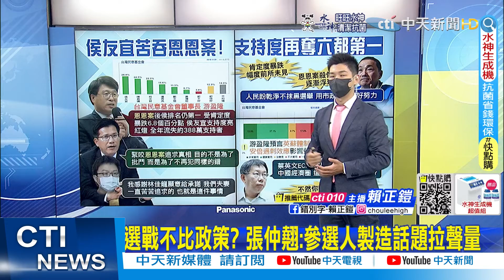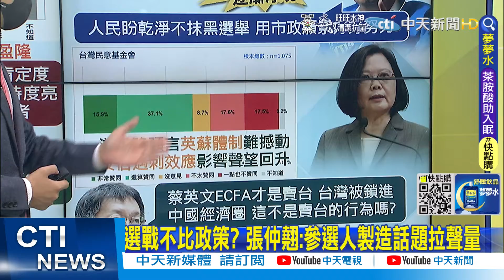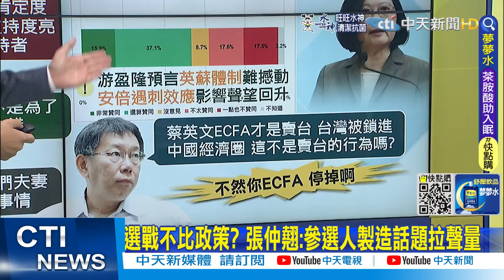【每日必看】"人民不該有敵意" 柯文哲嘆政治操弄分化兩岸｜選戰不比政策? 張仲翹:參選人製造話題拉聲量｜選舉戰略高地20220719@中天新聞CtiNews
0:00 選戰不比政策? 張仲翹:參選人製造話題拉聲量
4:16 "人民不該有敵意" 柯文哲嘆政治操弄分化兩岸
6:05 吃美國牛小排被出征! 趙少康嗆:進攻還不用功